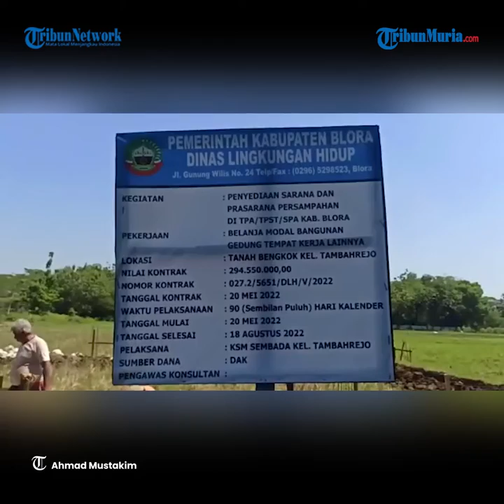Pembangunan TPS3R di Tambahrejo Blora Diharapkan Mampu Mengatasi Persoalan Sampah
Pembangunan Tempat Pengolahan Sampah - Reduce Reuse Recycle (TPS3R) yang ada di Kel Tambahrejo, Kec Blora, Kab Blora diharapakan mampu mengatasi persoalan sampah.

Pembangunan TPS3R ini bertujuan untuk mengatasi persoalan persampahan yang ada di Kel Tambahrejo.

Sampah-sampah yang selama ini tidak terurus, akan dikelola, kemudian dilakukan pengolahan, pemilahan, agar ada nilai komoditinya.

Untuk diketahui, pembangunan TPS3R ini berlokasi di tanah bengkok Kel Tambahrejo. Dengan nilai kontrak Rp 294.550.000,- mulai 20 Mei 2022 hingga 18 Agustus 2022.